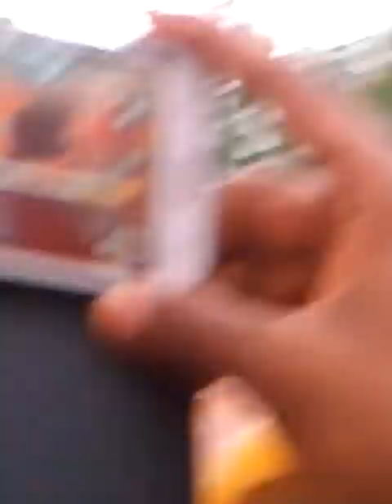baba dham raigarh